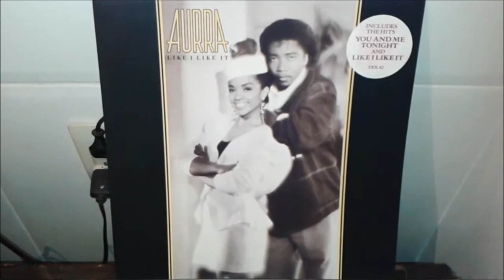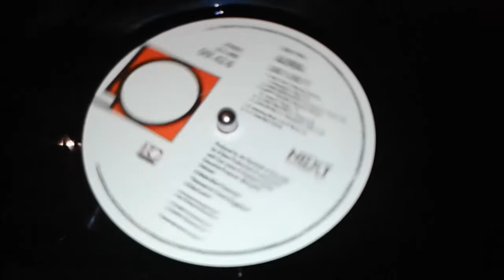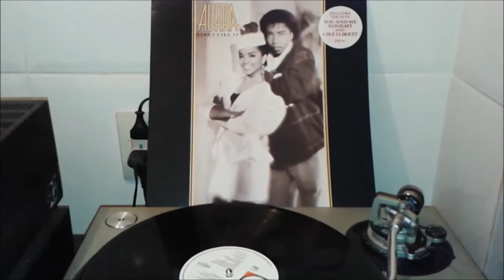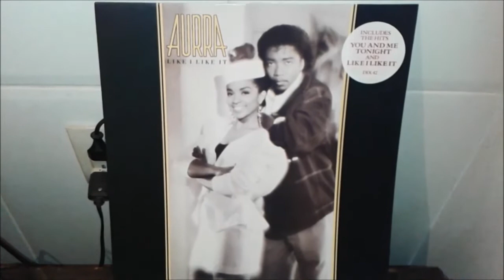Aurra - Living inside myself